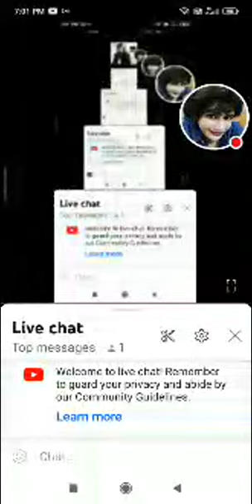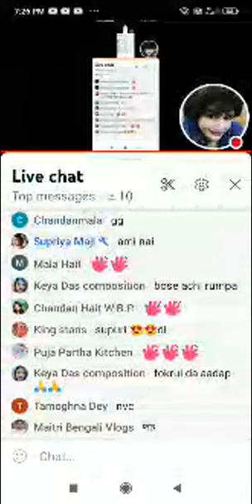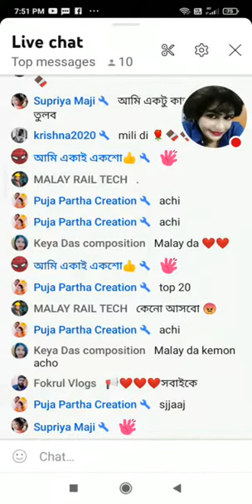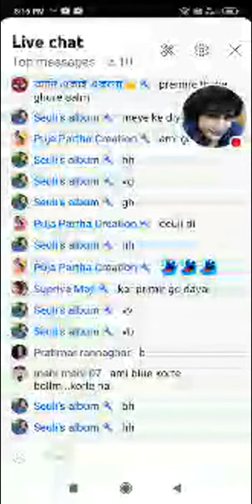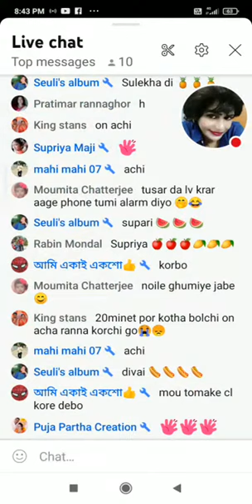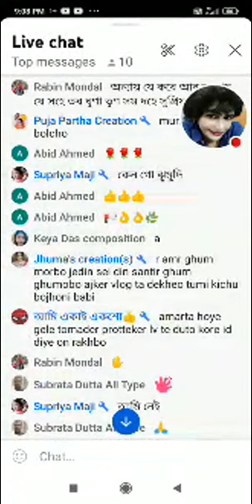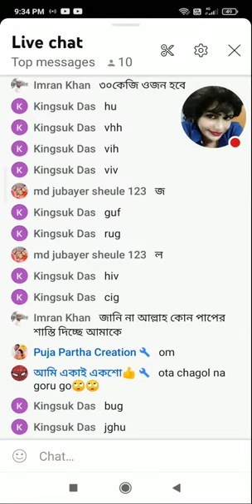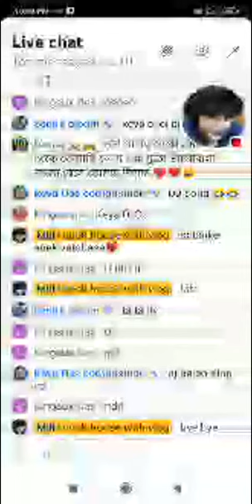Mili'r cook house with vlog is going live! Jay Maa Durga ❤️❤️